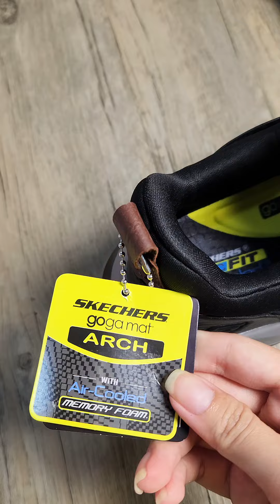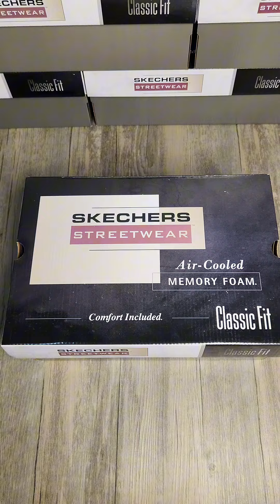Giày Skechers Delson 3.0 Cicada